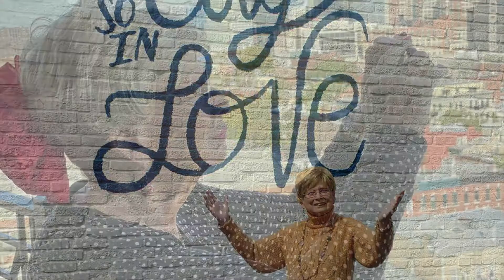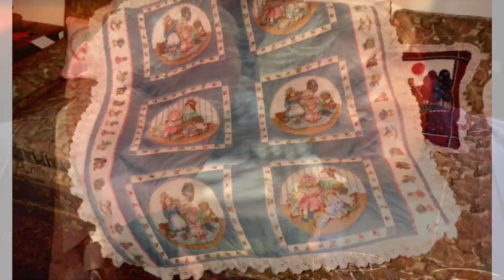Ellen Williams Memorial Slideshow 2021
Celebrating the life of Gerre Ellen (Granger) Williams, 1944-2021